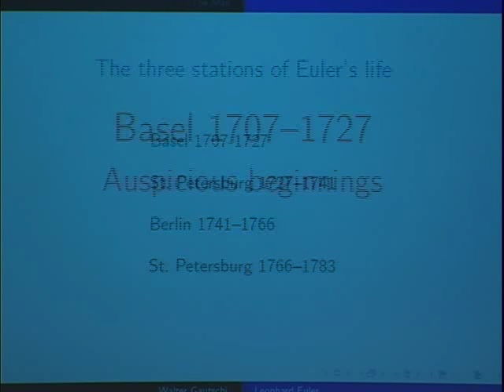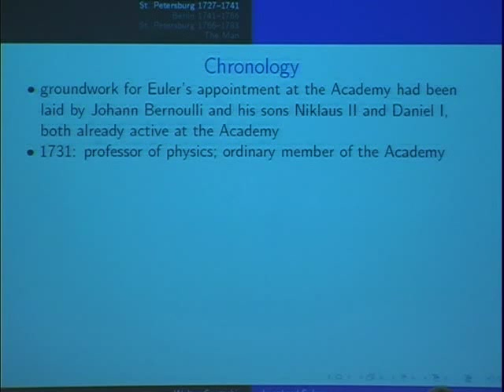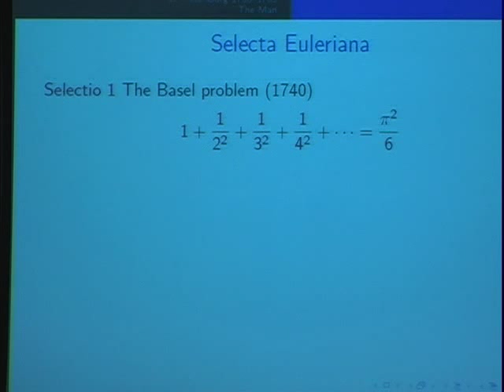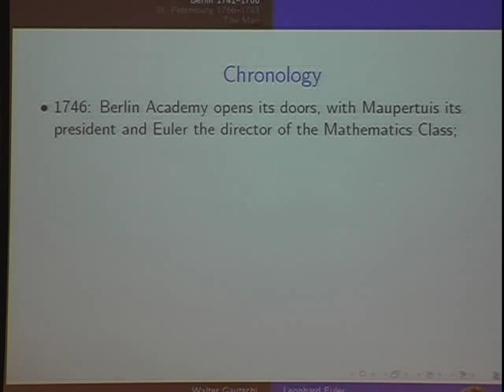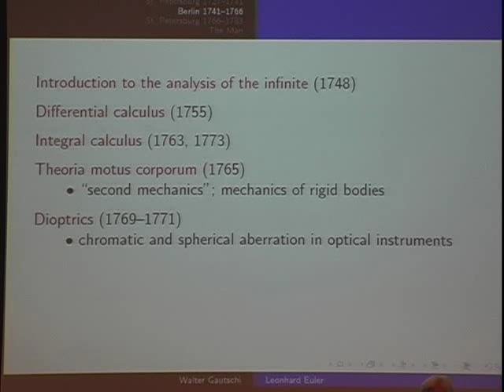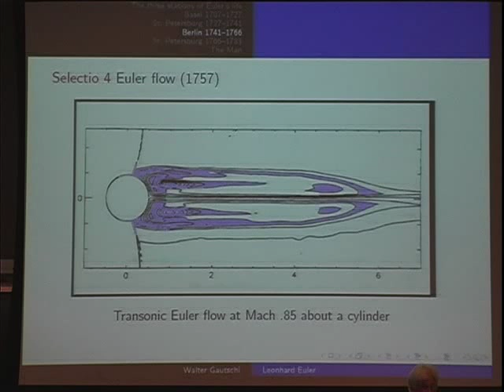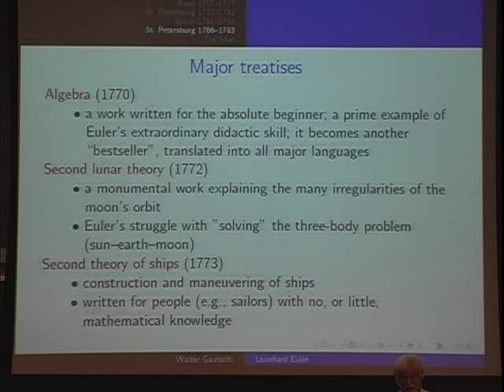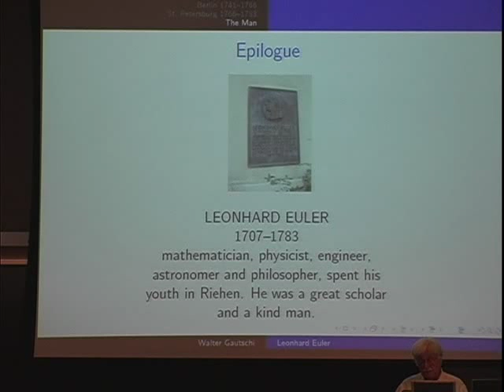Leonhard Euler: 300 years old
Walter Gautschi
Purdue University
March 22, 2007